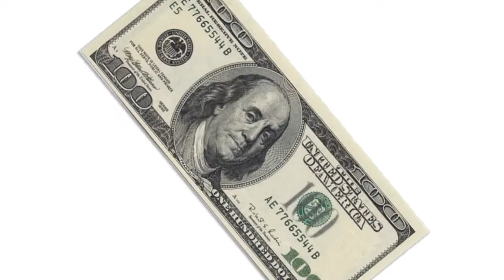Chula Vista Junk Removal Trash Removal Chula Vista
Junk Removal Chula vista
Trash Removal Chula Vista

Got junk? We here Junk Valet can help you! Our Chula Vista junk removal service have been unfailingly changing people's lives by clearing out their junk, from both home and cooperate businesses, for more than ten years. Over this period, we have successfully completed over 150,000 jobs. Most of our clients are corporate businesses as well as property managers, that require a Chula Vista trash removal company that are not only reliable and timely, but also provide a professional service. We help them by disposing or removing the unneeded items, and by helping them with moving the wanted items to a new storage area or business location.

Numerous businesses produce more than standard amount of waste that a public waste management system can take care of, making the need of a regular junk removal service almost a necessity. For example, we here at Junk Valet, not only provide our customers with services that breakdown packages, but we also offer services that remove perishable things. What's left are fresh and salable items, that the companies can store up on their shelves. This will not only increase the customer satisfaction, but also boost the company's profits. With our clients who are property managers, we help them clear out the unwanted items left behind by the old tenants. This helps them get the property on market faster.

Our team consists of workers who are both professional, dedicated and respectful of all the properties they work on. Keeping our service as Eco-friendly as possible, we recycle all the recyclable items. We also donate all the items that are usable to goodwill. When involved in a relocation project, we will make sure that all your items are safe, and handled with care. We will make sure that every dish, printer, bookcase and shelves, look and function the same way as it did before.

We provide the best services and best rates among our competitors. We also provide our Chula Vista junk removal service to clients who require same day pick up service. Also, unlike our competitors who use 12 foot dump trucks, we here at Junk Valet, use 20 foot dump trucks. This allows us to carry more items at one time, making our service more efficient and timely.

Junk Valet

Hazardous waste removal Chula Vista